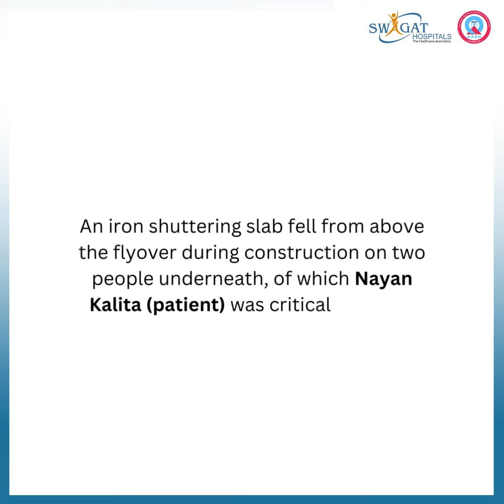Nayan Kalita Makes a Remarkable Recovery After Tragic Maligaon Flyover Accident | Swagat Hospital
On 🗓️ June 13, a tragic incident occurred at the under-construction flyover at Maligaon, where 𝐍𝐚𝐲𝐚𝐧 𝐊𝐚𝐥𝐢𝐭𝐚 was critically injured after an iron shuttering slab fell on him. He was rushed to 𝐒𝐰𝐚𝐠𝐚𝐭 𝐇𝐨𝐬𝐩𝐢𝐭𝐚𝐥, where our team of doctors and nurses worked tirelessly to save his life.

Today, we are proud to announce that Nayan Kalita is making a remarkable recovery. He is now in a very good situation.

We are grateful to the government of Assam, Shri Himanta Biswa Sarma, the flyover construction team, and to Nayan's family members for their support and trust. We are also grateful to our dedicated team of medical professionals, who have worked tirelessly to ensure Nayan's recovery.

At 𝐒𝐰𝐚𝐠𝐚𝐭 𝐇𝐨𝐬𝐩𝐢𝐭𝐚𝐥 🏥, we are committed to providing our patients with the highest quality of care and compassion. We are proud to have played a role in Nayan's recovery, and we wish him all the best for the future.

Footage Credit - NKTV Plus

🏠 Address: Mahapurush Damodardev Path, Gate No. 4, Near Railway Colony, Maligaon, Guwahati - 781011